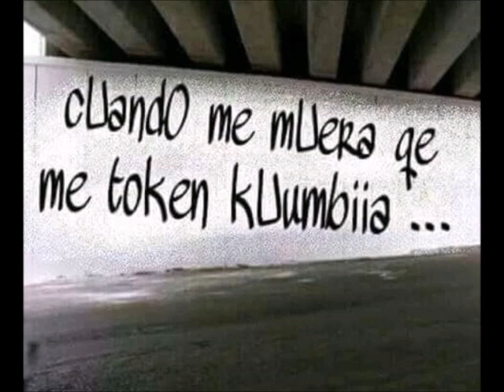KISS SOUND FOX CON EL TEMA CUMBIA ESMERALDA HOMENAJE EN VIDA SANTY COLOMBIA PARRANDEROS SAN LORENZO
PARA TODA LA BANDA EN SAN LORENZO 225 CON KISS SOUND FOX